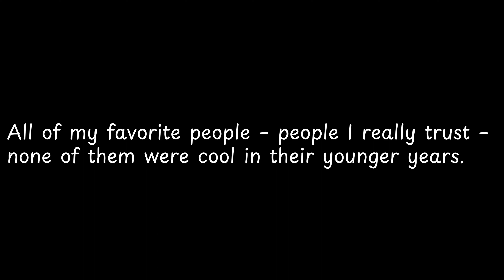All of my favorite people –